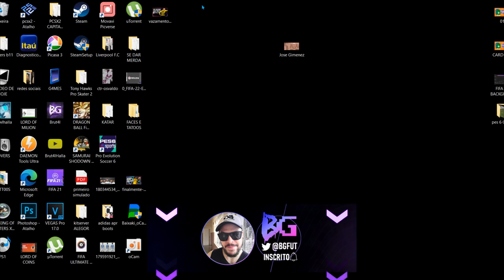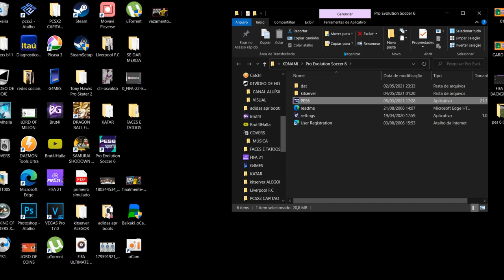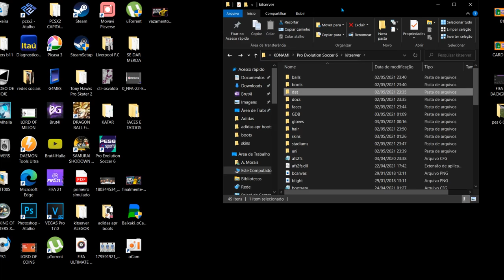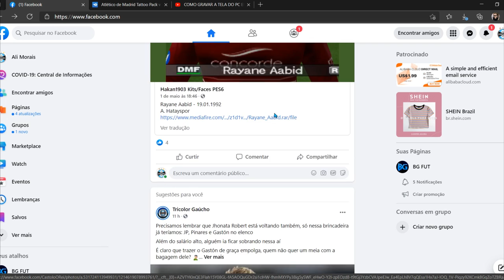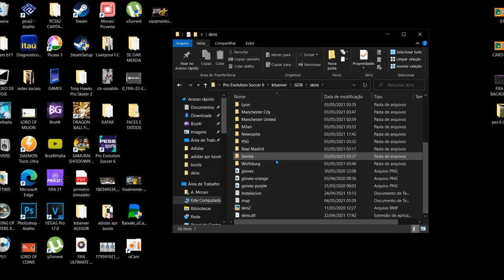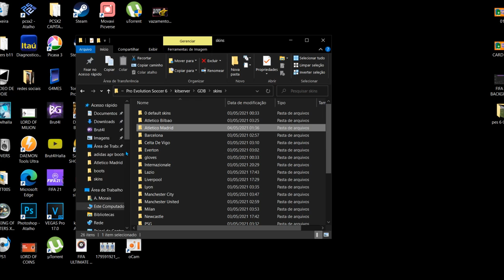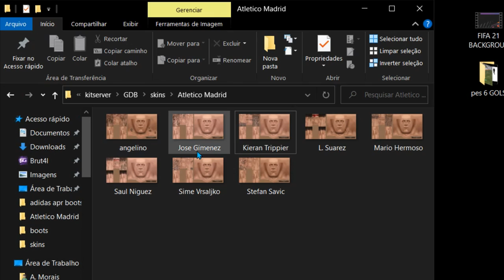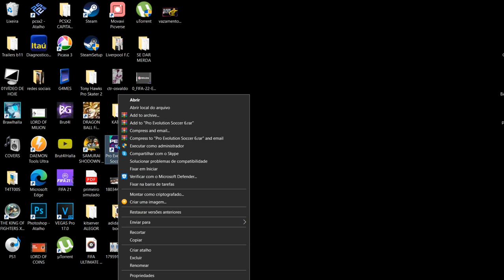COMO COLOCAR TATUAGENS NOS BRAÇOS DOS JOGADORES? TUTORIAL PES 6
Hoje ensino a colocar tatuagens nos jogadores do PES 6!

Páginas para baixar Tattoos